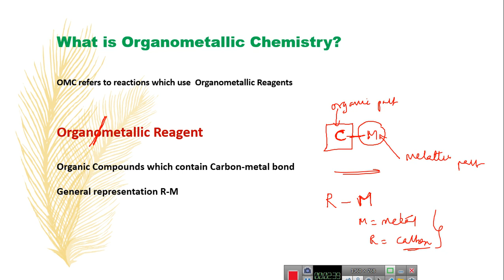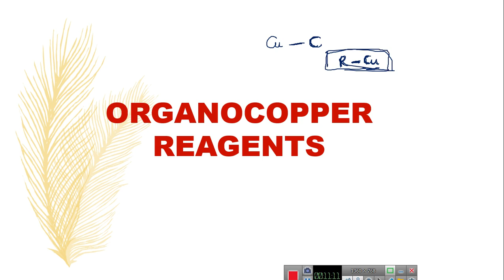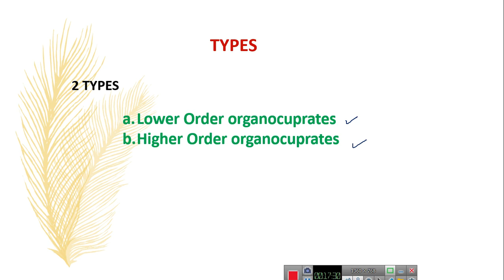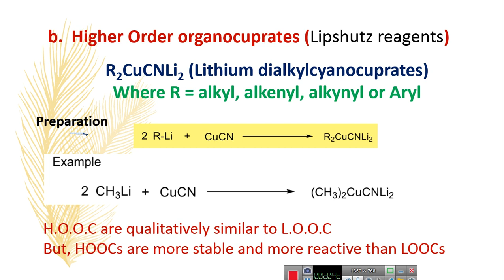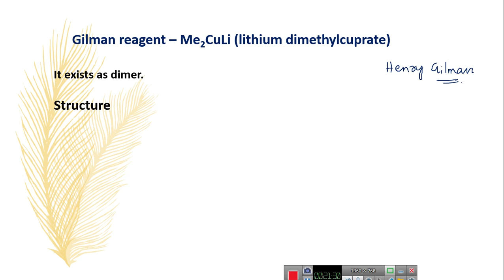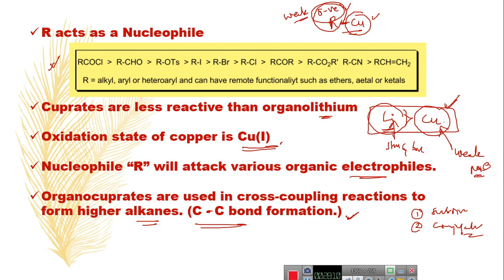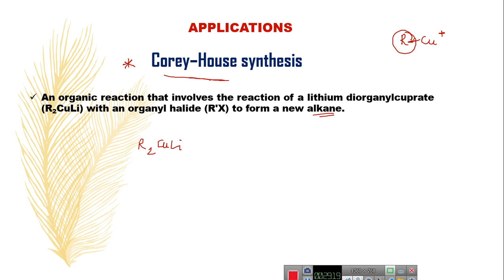Gilman Reagent: OrganoCopper Chemistry Part I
This video explains the preparation and synthetic applications  of OrganoCopper reagents (Gilman Reagent).